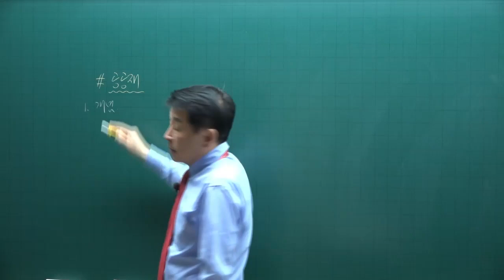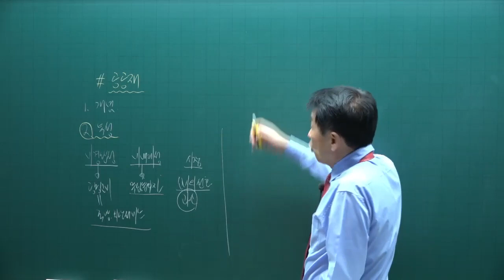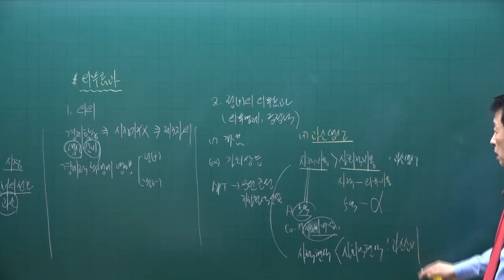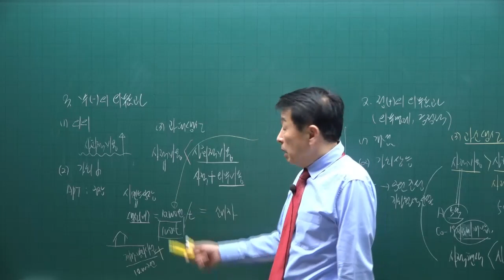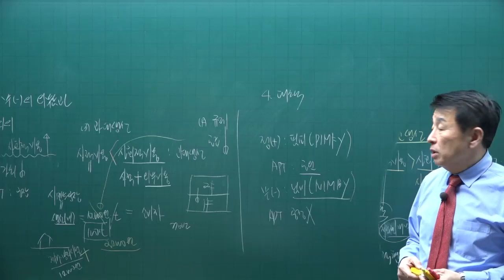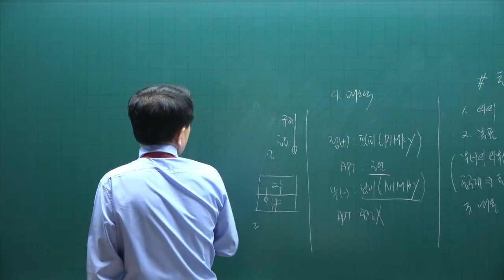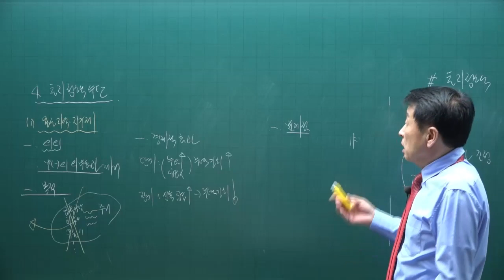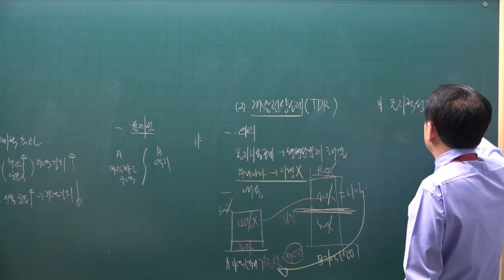[공전무] 제 33회 공인중개사 부동산학개론 이론완성 19강